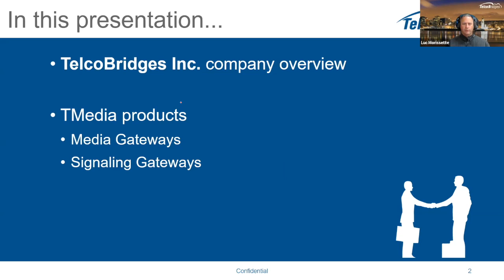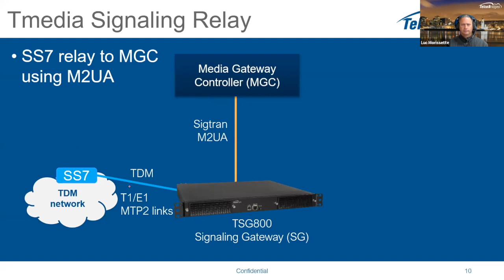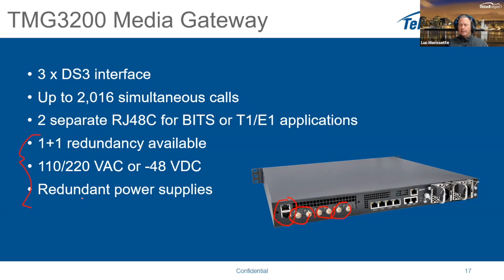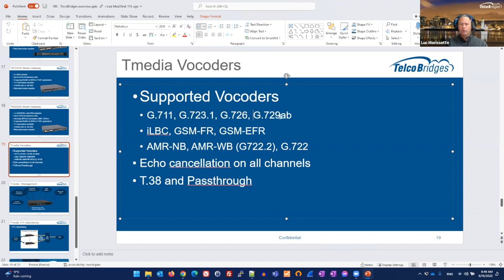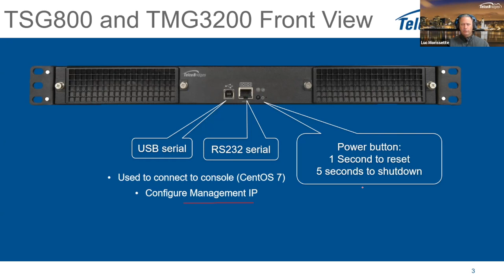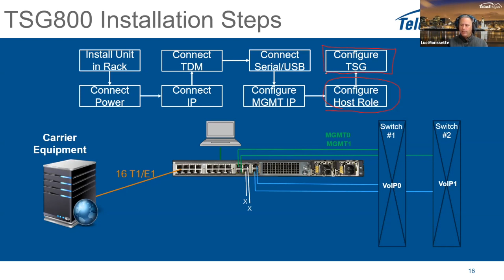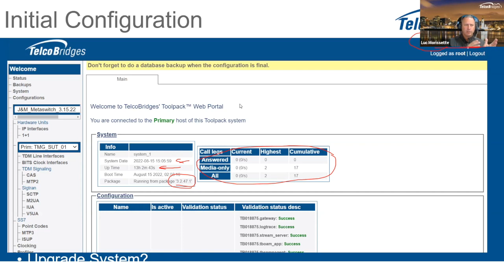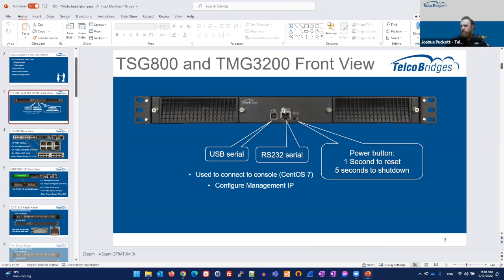Tmedia for Metaswitch Training Part 1 - TelcoBridges Overview and Products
This multi-part video series provides comprehensive guidance on installing, configuring, and diagnosing Tmedia for Metaswitch deployments. Presented by Luc Morissette, Director of Customer Service, the series begins with Part 1, which offers a detailed overview of TelcoBridges, including the capabilities and use cases of the Tmedia product portfolio, supported hardware platforms, and installation processes.

00:00 - Overview of the TelcoBridges and Tmedia products
08:32 - Explanation of Signaling and Media gateways
16:39 - Supported codecs and Device management options
30:00 - Hardware installation process for different models
45:10 - Initial Configuration steps and Management interface
59:37 – 1+1 redundancy configuration
1:09:29 - First-time system setup and configuration options
1:15:52 - Power and grounding considerations
1:20:17 - Clarification on APS and One Plus One redundancy
1:24:56 - Internal system architecture and management interface

About TelcoBridges:

TelcoBridges is a leading provider of carrier-grade telecom software and hardware, dedicated to supporting telecom operators and enterprises worldwide. Discover more about TelcoBridges and their flagship products like ProSBC, FreeSBC, and Tmedia

X: @TelcoBridges
Threads: @TelcoBridges